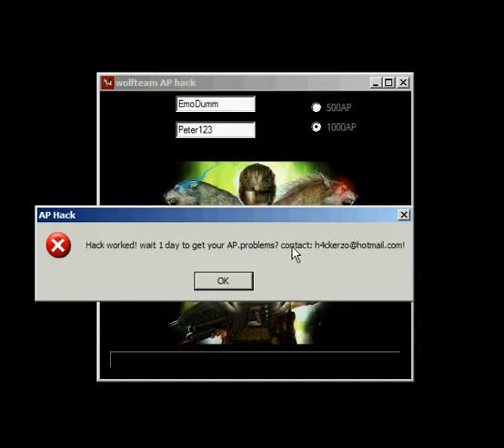Wolfteam ap hack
Hier ist ein neuer AP hack.
Dieser hack ist bis jetzt noch undetected.

Es dauert 1-3 Stunden bis das AP da ist.